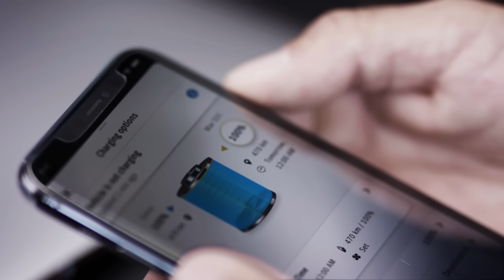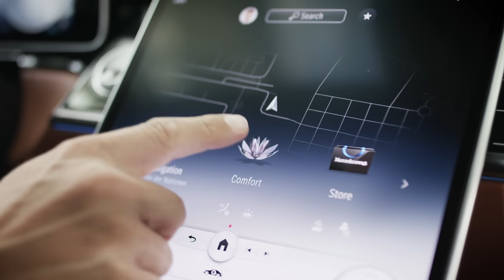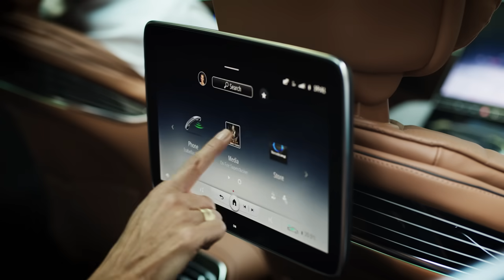The New S-Class: World Premiere | Trailer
The S-Class stands for the fascination of Mercedes-Benz: legendary and traditional engineering expertise defines the luxury segment in the automobile industry. Click the link here to learn more about the world premiere of the new S-Class

The new S-Class can be experienced with all the senses – seeing, feeling, hearing and smelling – while offering numerous innovations in the areas of driver assistance, protection and interaction. Mercedes-Benz is shaping the next generation of individual mobility for our times with innovations that place the focus on people. The new S-Class uses digitisation for a car that responds empathetically to the needs and wishes of its driver and passengers.

Modern luxury attains the next level in the interior of the S-Class. The designers have created a feel-good ambience with lounge character marked by elegance, high quality and lightness. The dashboard with its new architecture, modern surface design and ergonomic display arrangement is a particular highlight. But the feel-good aspect goes even deeper: with high ride quality and low noise levels as well as an extensive range of ENERGIZING COMFORT programmes, the S-Class looks after the well-being of its passengers. They also stay fit thanks to the effective air filtering system, which signals its newly gained capability with the new name ENERGIZING AIR CONTROL.

The new Mercedes-Benz S-Class has become more intelligent in many areas, and the driving experience is at the next level. Digital innovations such as in MBUX (Mercedes-Benz User Experience) are joined by innovations that increase driving enjoyment while making driving even safer: among them are rear-axle steering with a large steering angle and safety innovations such as the rear airbag. As a new function of PRE-SAFE® Impulse Side, the active E-ACTIVE BODY CONTROL suspension can raise the vehicle body (on both sides) just before an impending side impact. Following systematic further development, the driving assistance systems are a further step towards autonomous driving. Thanks to improved environmental sensors, for example, the parking systems give the driver even better support when manoeuvring at low speed. The integration into MBUX means that the level of visualisation has now entered a whole new dimension.